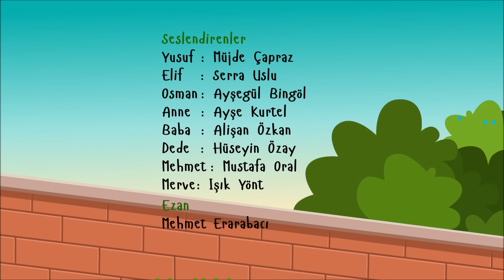Yusuf'un Dünyası - Abdest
Merhaba çocuklar abdest almayı biliyor musunuz ?
Bilmiyorsanız Yusuf size öğretebilir...